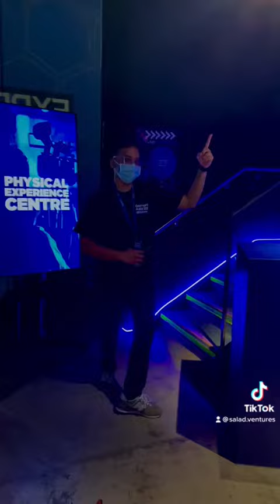GameFi Asia Walk-through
Check out what we'd in store for exhibition attendees!